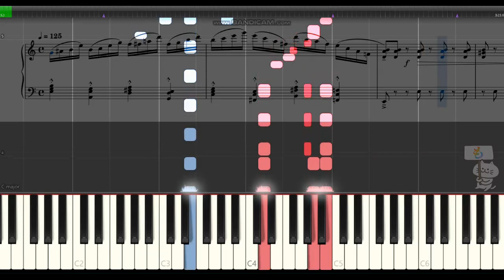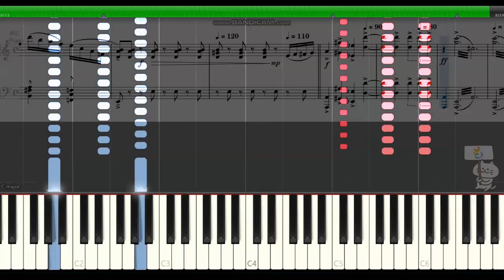血路を開け【ドラクエ7/戦闘曲/ピアノ】楽譜 Dragon questⅦ - Fighting Spirit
ドラゴンクエスト7の戦闘曲（通常）のBGMです【高音質】すぎやまこういち作曲！

動画の説明※楽譜作成ソフトウェア「MuseScore」でドラゴンクエスト7「血路を開け」の楽譜を作りSynthesiaで再生して動画を編集しています。ドラゴンクエスト楽譜をピアノの音で再生しているので、ピアノの練習や繰り返してBGMにMP3として着信メロディににもお使いいただけます。